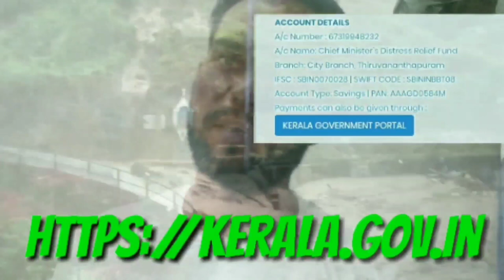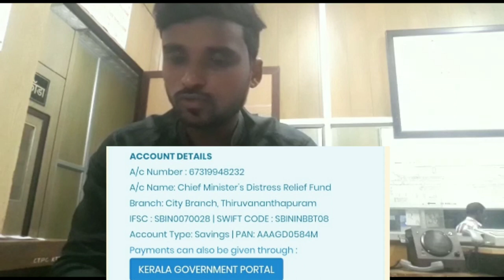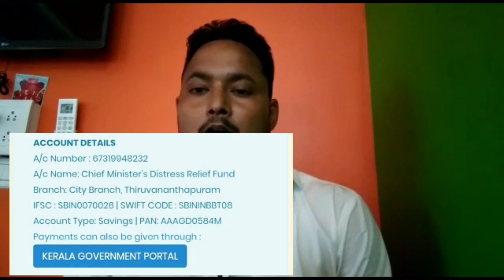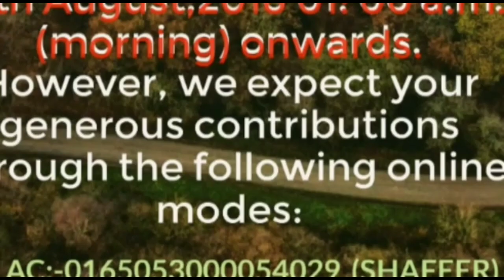Donate for kerala